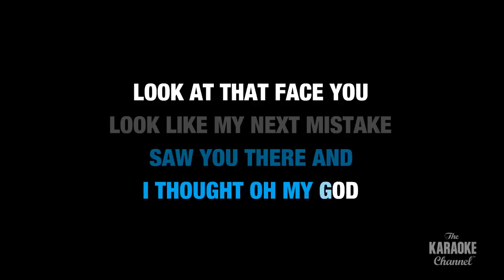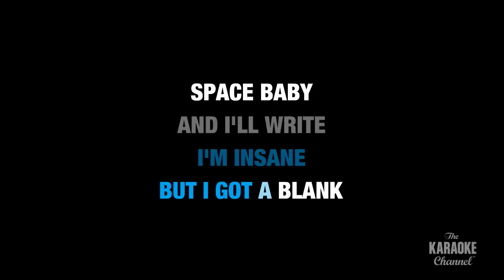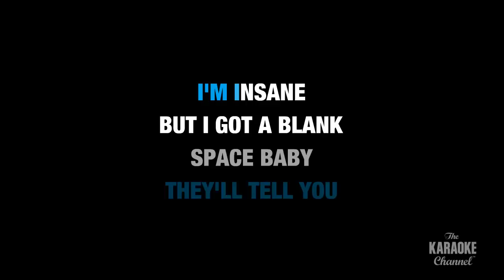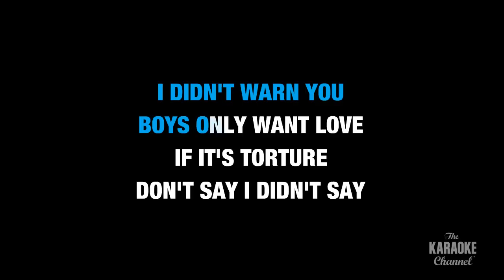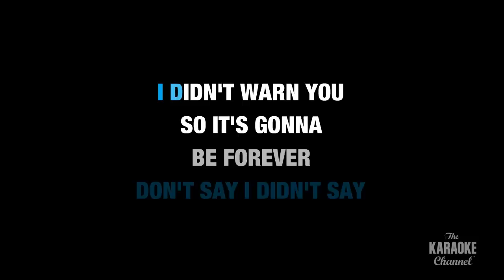Blank Space in the Style of "Taylor Swift" with lyrics (no lead vocal)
Download "Blank Space" in the style of Taylor Swift in MP4 or MP3+G